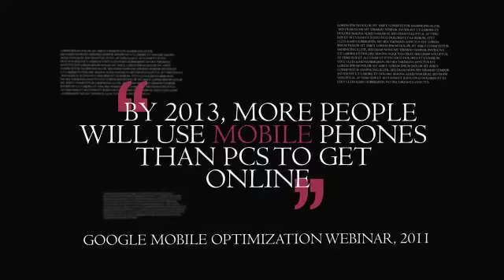Mobile Marketing Teaser - 0843 28 965 28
A quick look at mobile websites and mobile marketing, and how important they should be in your small business marketing strategy...

The mobile revolution is here - is your website optimised for mobile viewing..?